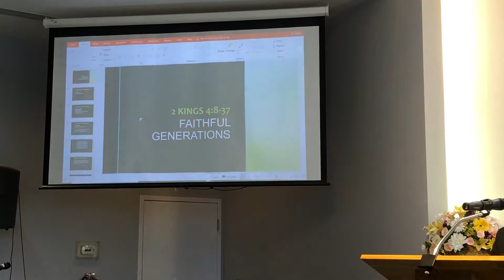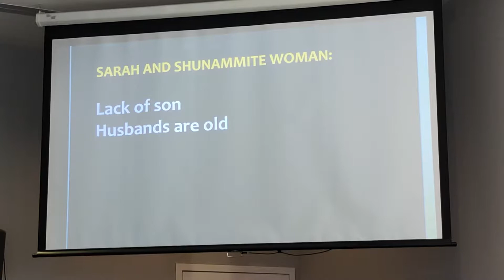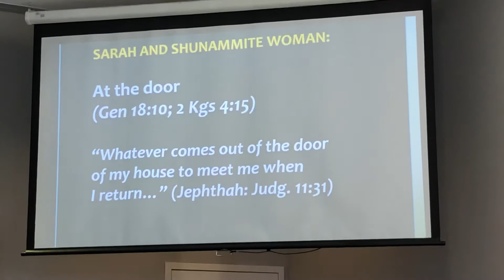Faithful Generation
A sermon preached by Rev. Joshua Lie on June 23, 2019

Sermon text: 2 Kings 4:8-37